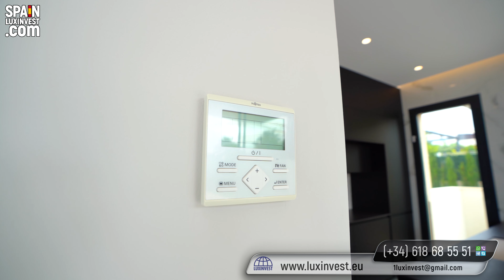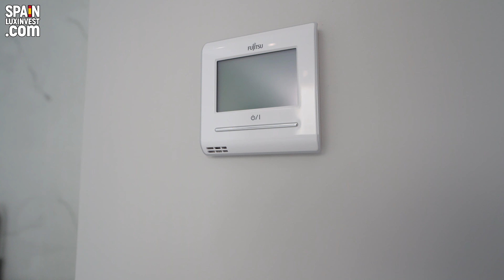Элитная вилла в Испании/Недвижимость в Бенидорме/Современная вилла в Сьерра Кортине/Новостройка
Современная вилла в Сьерра Кортине/Новостройка/Элитная вилла в Испании/Недвижимость в Бенидорме🔴 Whatsapp Заявка Все контакты

Новая вилла расположена в престижной закрытой урбанизации с круглосуточной охраной рядом с транспортными связями и инфраструктурой, недалеко от города Бенидорм с его ухоженными пляжами и чистейшим морем.
Дизайн виллы выполнен в изысканном и элегантном стиле. Технические характеристики соответствуют самым современным стандартам качества. Природа проникает в дом через большие окна, которые визуально расширяют пространство, и вместе со средиземноморской красотой создают идиллию между интерьером и экстерьером.
Прекрасным дополнением для отдыха является большой солярий, откуда открывается великолепный панорамный вид. Есть собственный бассейн, зеленые зоны и сад.
Благодаря развитой инфраструктуре и соседству с другими районами, покупка виллы здесь – это прекрасная возможность пожить в самом востребованном жилом комплексе или заработать на инвестициях.
Позвольте своей жизни наполниться удобством и роскошью этого безупречно спроектированного дома, окруженного прекрасной природой Испании.

🏡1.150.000€ - 5 сп., 5 ван., общ.пл. 375 м2, жил.пл. 334 м2, участок 600 м2, 1 м2: 3.067€